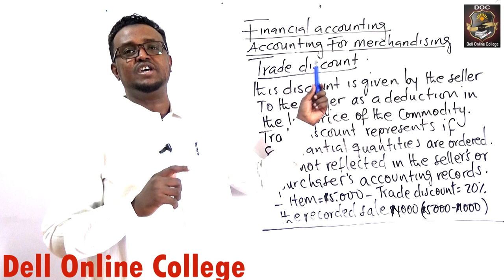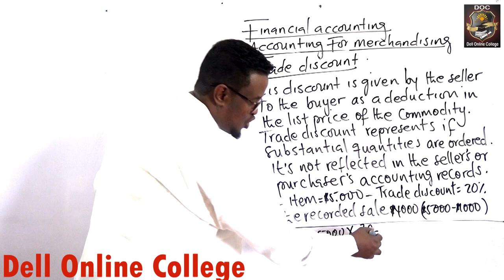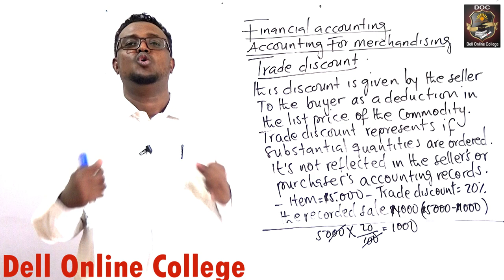Accounting_Financial accounting _trade discount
Ku baro cilmiga accounting-ka oo isugu jira financial accounting, cost accounting, managerial accounting iyo computerized accounting hab online ah adigoo jooga gurigaaga ama goobtaada shaqada.